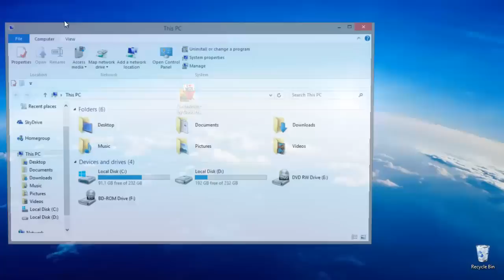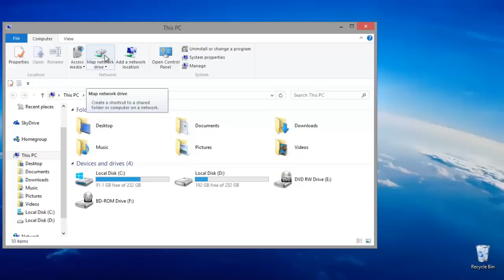La chute by Oasis Triche [ Score Piratage ]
La chuuute by Oasis Piratage
est un hack créé pour ajouter votre score désiré et ajouter beaucoup de trampolines et autres caractéristiques de jeu.